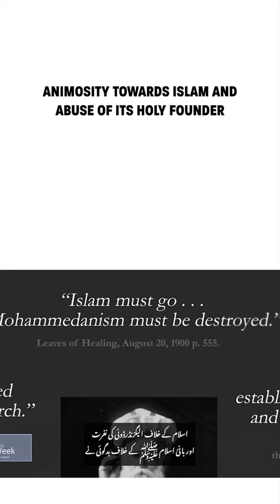MTANews - Newly inaugurated Fath-e-Azeem Mosque - story of Alexander Dowie A(1)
☪️ MTANews - Newly inaugurated Fath-e-Azeem Mosque - story of Alexander Dowie

Exclusive coverage of Hazrat Mirza Masroor Ahmad's tour of the USA, as he inaugurates the historic Mosque in Zion, tours the exhibition about the prophecy of the Promised Messiah (as), gives an interview to Religion News Service and meets a number of delegations of Ahmadi Muslims.

In the Friday Sermon, Huzoor (aba) spoke regarding the newly inaugurated Fath-e-Azeem Mosque in Zion, USA.

0:00 - Intro
1:38 - Huzoor’s arrival in the USA and leading Maghrib & Isha prayers.
3:40 - History and background of Fath-e-Azeem Mosque, Zion.
5:20 - Huzoor (aba) unveiling the plaque and leading silent prayer.
5:53 - Huzoor tours an exhibition about the prophecy of the Promised Messiah (as).
8:39 - Huzoor laying the foundation stone for the Minaret.
9:16 - Huzoor’s interview with Religion News Service media outlet.
9:29 - Why was it important for Huzoor (aba) to come and inaugurate the mosque?
10:46 - What Huzoor hopes people will learn from the story of Alexander Dowie?
12:08 - Can religion still be a voice for peace?
13:50 - Ahmadi Muslims share their feelings as they are blessed to spend time near Beloved Huzoor.
16:09 - Huzoor presides over a meeting with Ahmadi Muslims.
17:19 - Introduction of meeting with Ahmadi Muslim Scientists from America.
18:36 - Conversation with the President of Ahmadi Women Scientists Association USA.
19:53 - Conversation with CEO of ‘One’ Energy.
21:15 - Outro
22:00 - Friday Sermon Clip 30 Sept 2022.